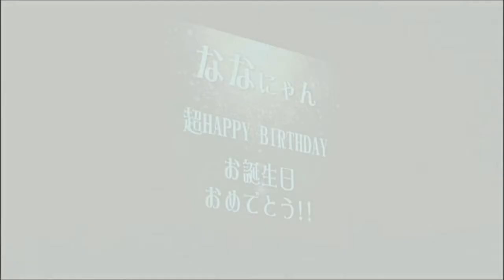Houkago Princess - HouPri LIVE @Shibuya O-EAST ~BONUS DVD~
Houkago Princess: HouPri LIVE @Shibuya O-EAST ~Student Council President Odagiri Nana Birthday Live 2014~ Venue Limited Edition DVD.

From the second DVD comes bonus content, including short snippets of live performances and short interview segments with the members.

00:00 Ichiki Ichi Tomo he performance clip
01:53 Odagiri Nana Q&A
02:45 Miyashita Mayuka Q&A
04:24 Daisuki performance clip
05:24 Kizuki Saori Q&A
06:23 Hayamizu Rin Q&A
07:41 Odagiri Nana Birthday MC
11:07 Odagiri Nana off-shot clip and comments